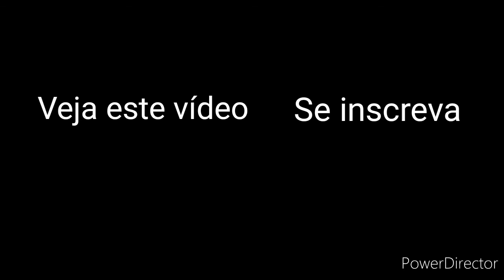Apliques para chá de bebê de elefantinhos feitos em E.V.A.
Olá, eu sou a tia Lu! Hoje vou ensinar para vocês como fazer apliques de elefantinhos para chá de bebê feitos em E.V.A.
Os materiais necessários são:
- E.V.A. comum
- E.V.A. com glitter
- Tesoura
- Cola instantânea
- Giz pastel